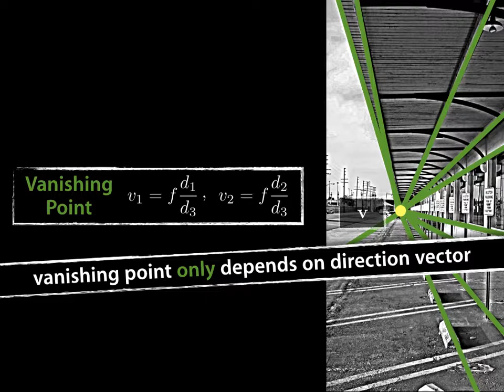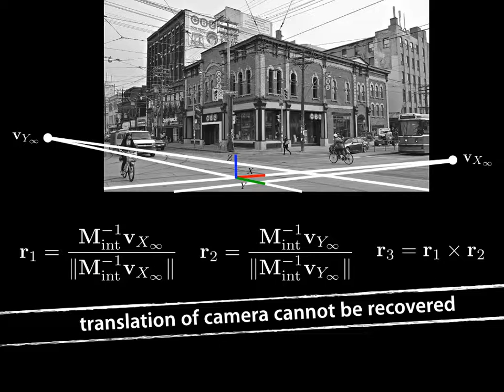Pose from Vanishing Points